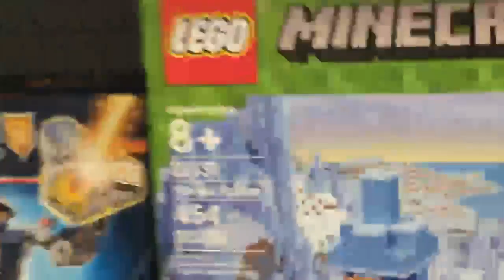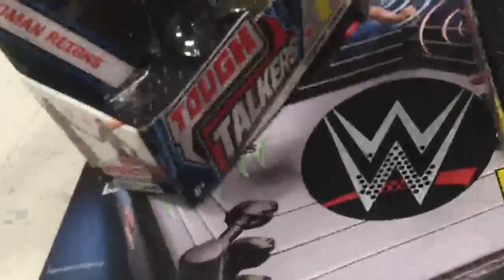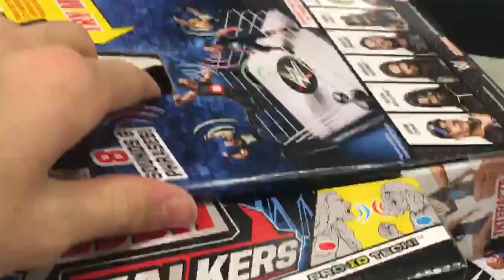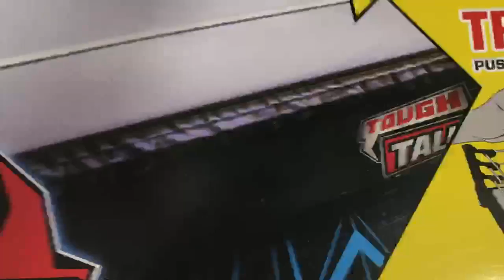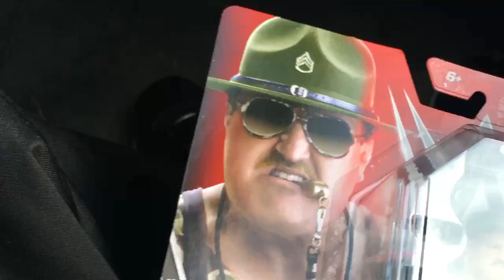TOY HUNT MEIJER NICE LITTLE FIND